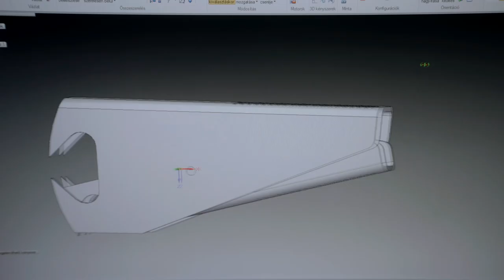Stölczer Zoltán, gépgyártástechnológia technikus, jelenleg oktató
Pályaválasztási Kalandőrület

Tolna Megyei SZC I. István Szakképző Iskola, Paks